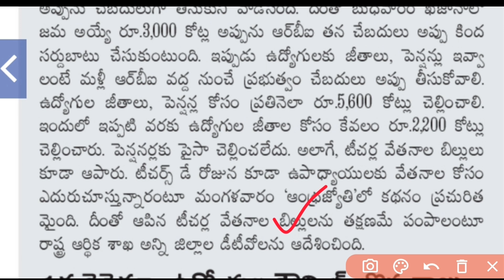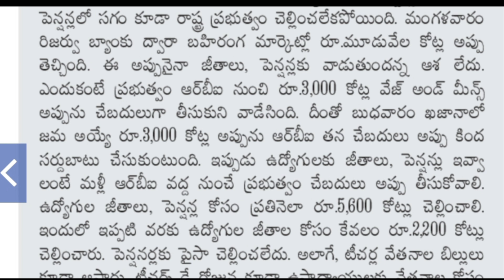AP Government Employees and pensioners news | ఆర్థిక శాఖ కీలక ఆదేశాలు | DA,PRC latest | Salaries